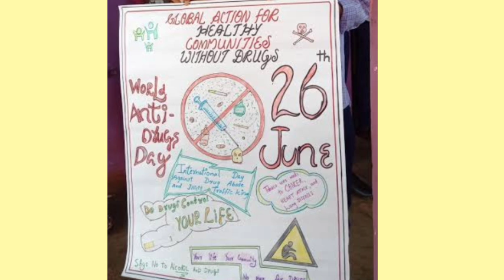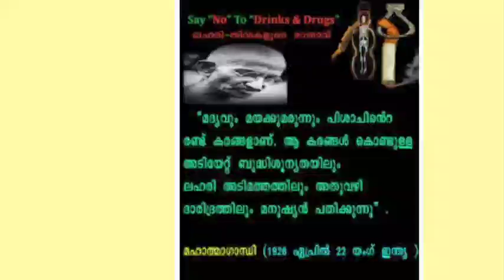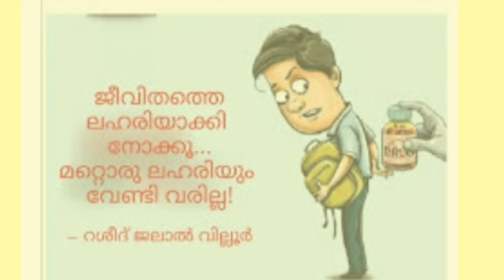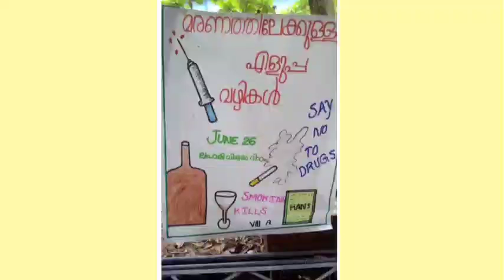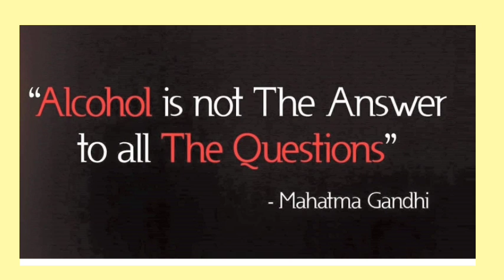International Drug abuse day 100 posters| simple drug abuse day posters malayalam & english